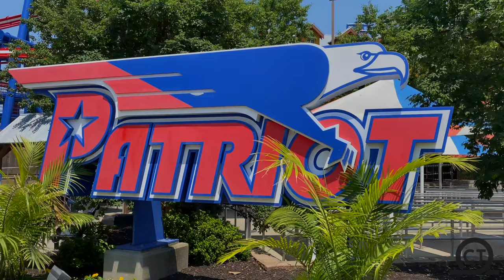Patriot Off-Ride 4K60FPS - No Copyright \\ Worlds Of Fun, MO, 2021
Check out this NO COPYRIGHT footage of Patriot located at Worlds Of Fun!  This B&M Invert opened in 2006 and is one of the better B&M inverted coasters!